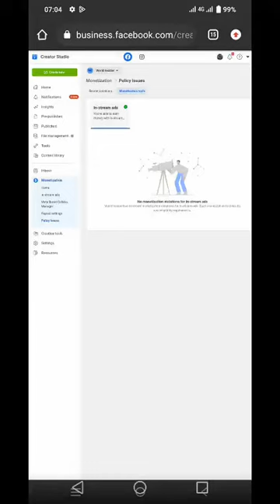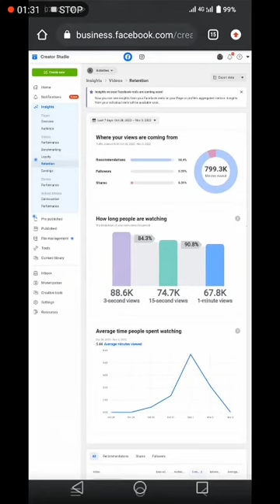facebook monetize page available, group on rent available.